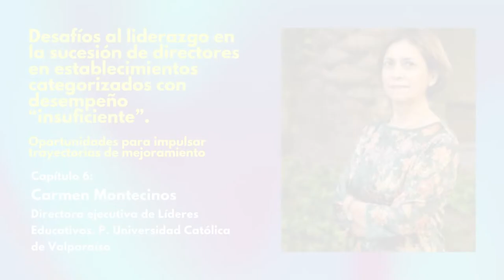Carmen Montecinos | Historias de Transformación - Capítulo 6